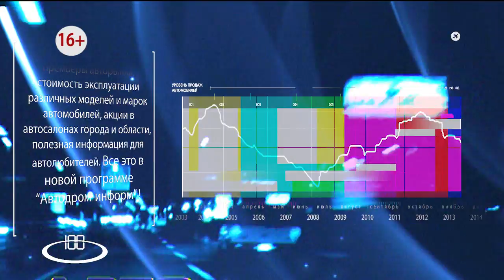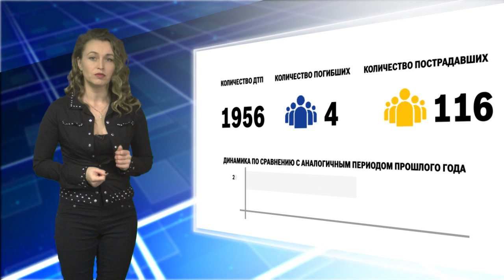Автодром информ 1